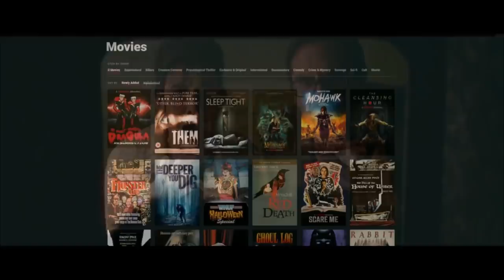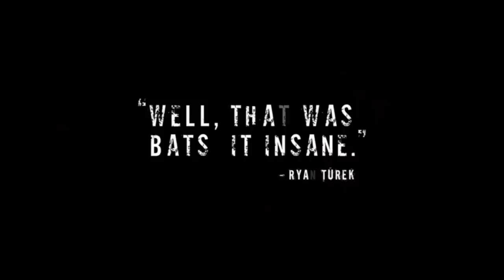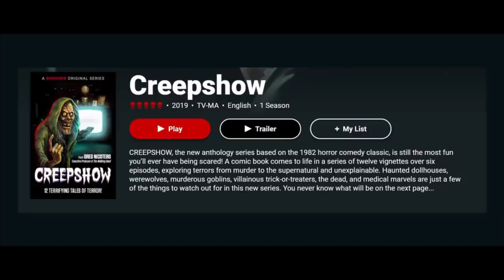5 True Scary Halloween Horror Stories (Vol. 8) | 2020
5 True Scary Halloween Horror Stories (Vol. 8) | 2020 includes cheap thrills and laughter but these unfortunate souls may have found the true meaning behind the most horrifying day of the year...

PODCAST! ►

DISCORD -- Join a Livestream to get an invite!

🕓 TIME STAMPS:
Story 1►2:29
Story 2►17:54
Story 3►31:29
Story 4►40:18
Story 5►48:44